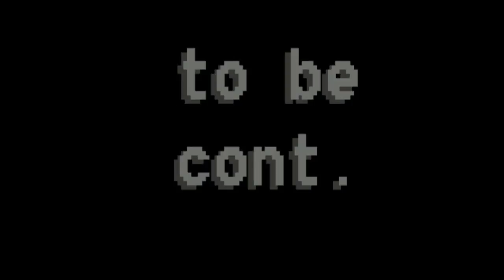God Eater 2 Rage Burst! with Friend ep 6